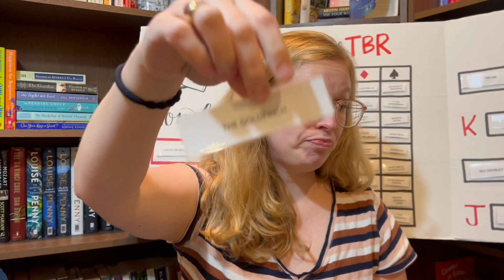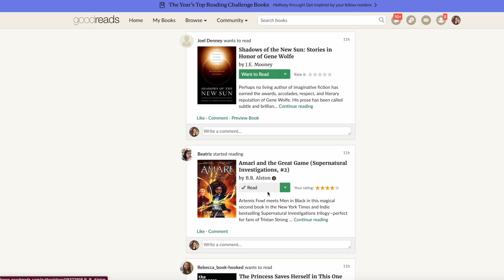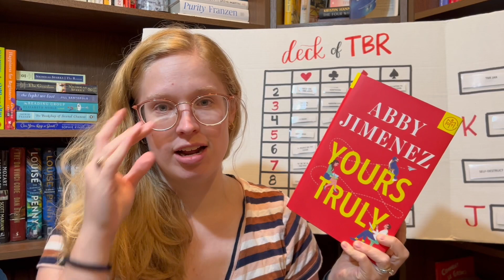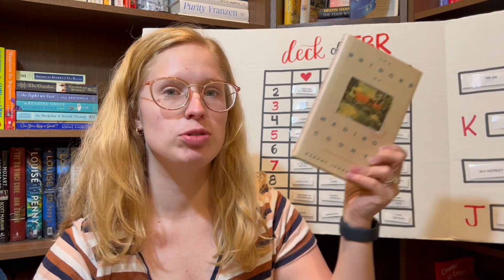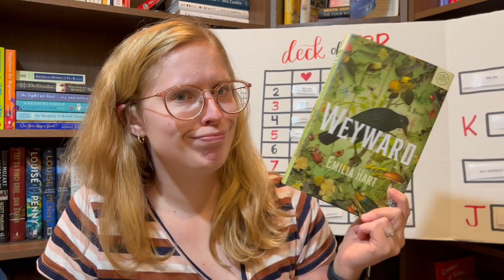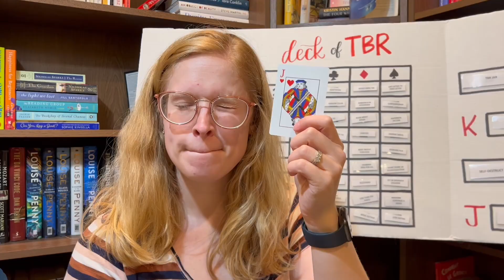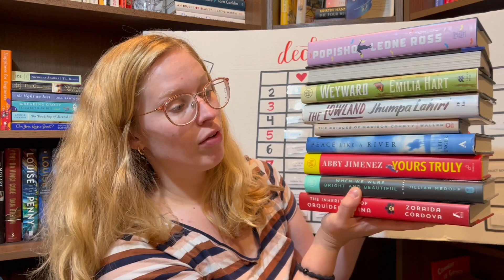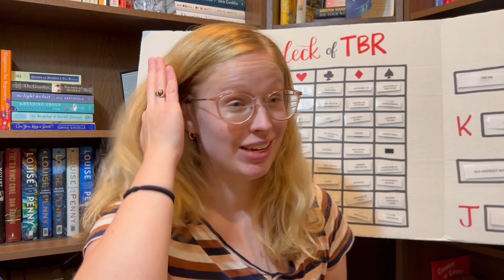July Deck of TBR Game || HOW DID THIS EVEN HAPPEN? feat.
Open me...

I let a deck of cards choose my TBR for the month of July 2023.. and boy was it a doozy!

TIMESTAMPS:
00:00 - intro + june recap
02:05 - plans for july + setting up the board
04:20 - draw 1
06:13 - draw 2
10:23 - draw 3
11:49 - draw 4
14:10 - draw 5
15:42 - draw 6
18:03 - draw 7
20:13 - draw 8
22:33 - draw 9
24:59 - final stack
26:33 - ketchup-a-thon tbr
28:19 - outro

Thanks to Maddi from @bookswithmaddi for the game idea!